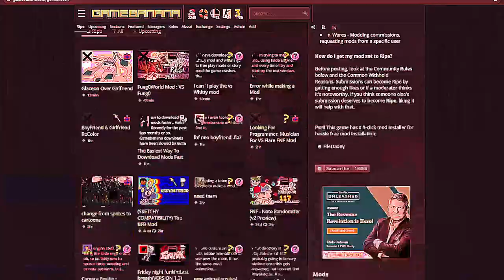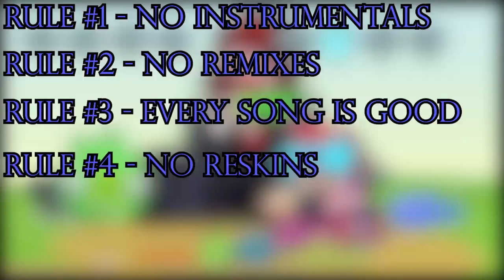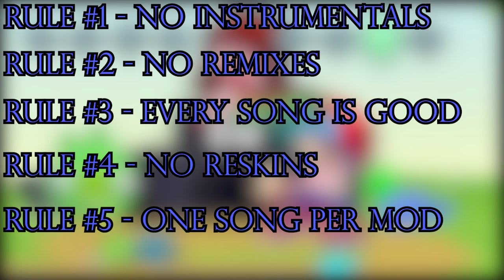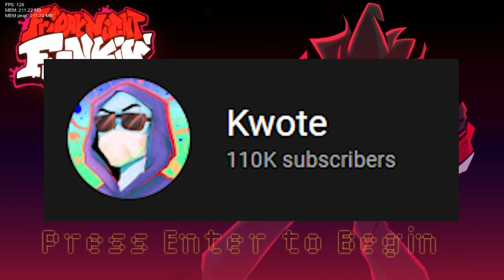Top 15 Modded Friday Night Funkin' Songs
So seeing my last video blow up, I knew that in someway I needed to make a sequel. but not on the base game. This community has so many mods that it would kill me trying to do them all, so this is the most different ranking video. I'm doing a top 15 with a few honorable mentions to make sure that again I don't kill myself. All of these are my opinion so I hope you enjoyed this cause I'll be sad if you don't.

Here's all of the link to download each mod used in the video. And the footage from the video is mostly mine, but the one's that aren't are link next to the number they were at.

Honorable Stuff:

1. Does Not exist anymore

If you're reading this my discord is JayKGames#7549, kinda want to see how many people pay attention to this